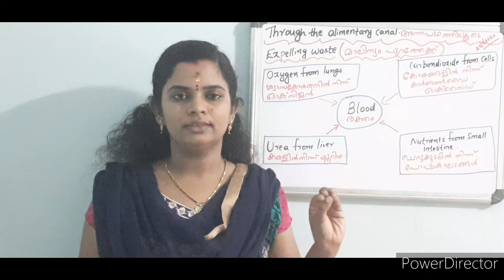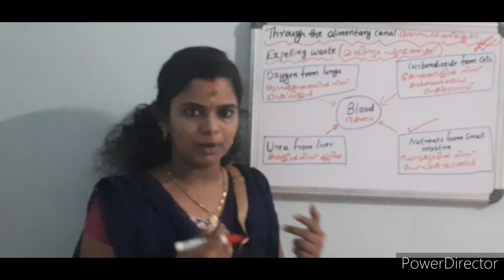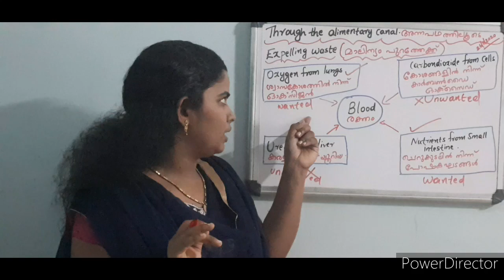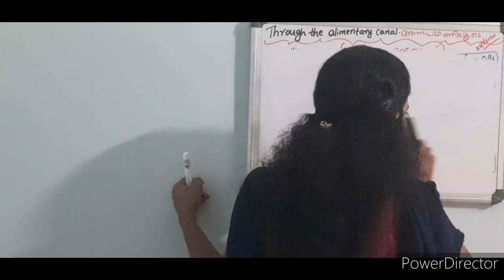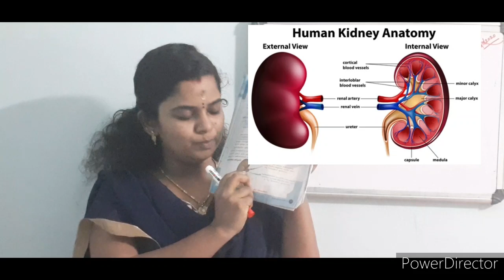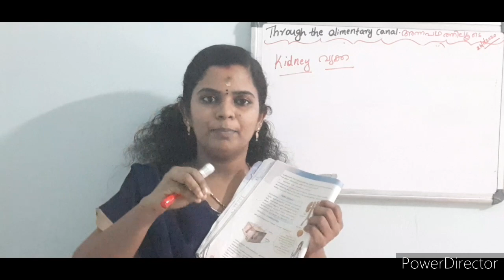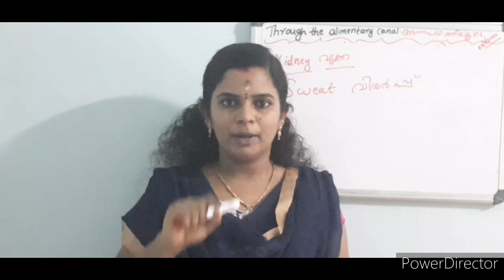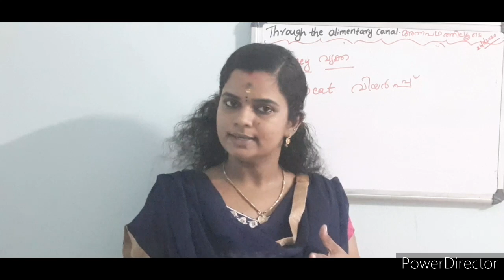Through the alimentary canal, part 6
Components reaching the blood, filters in human body